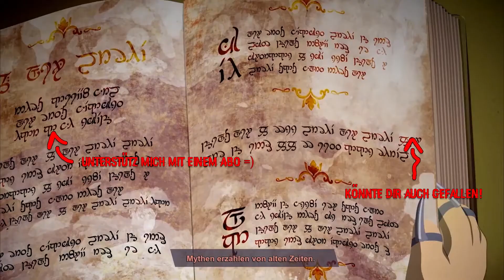FIGMENT 🎵 02 🎷 Die stinkende KRANKHEIT (Let's Play | Deutsch)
«FIGMENT»
Action-Abenteuer von Bedtime Digital Games